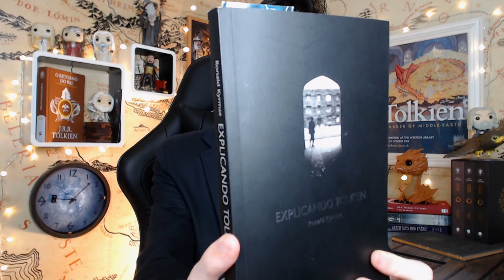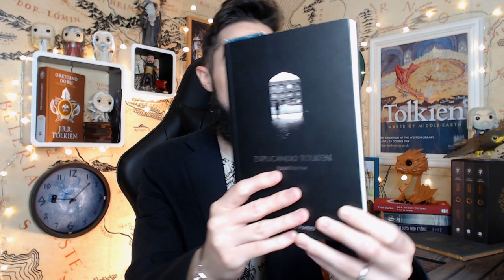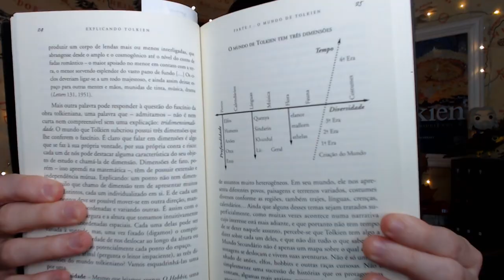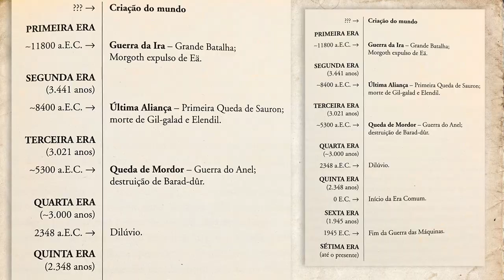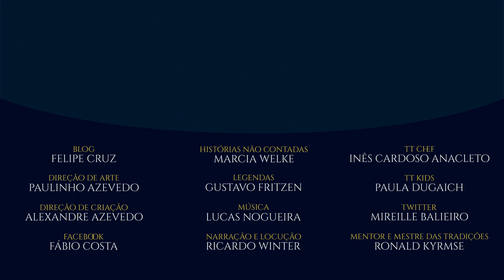Resenha “Explicando Tolkien” | TT 496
A obra Explicando Tolkien foi lançada no ano de 2003 e é de autoria do Mestre Ronald Kyrmse. O livro conta com diversos destaques, como uma biografia de J.R.R. Tolkien, linha do tempo com suas obras e eventos marcantes, estudos e tabelas sobre idiomas e escritas dentro da Terra-média, bem como estudos cartográficos. Além disto temos, curiosidades, relatos e o conceito de Tridimensionalidade da obra que conseguiu definir bem a profundidade do trabalho do Senhor da Fantasia.

APRESENTAÇÃO
Cesar Machado

CONFIRA TAMBÉM!

Compre o livro pelo link do TT e ajude o canal sem custo adicional!

TRILHA SONORA

TAGS E HASHTAGS:j

Ronald Kyrmse, Tolkien Talk, Explicando Tolkien, Biografia, Resenha